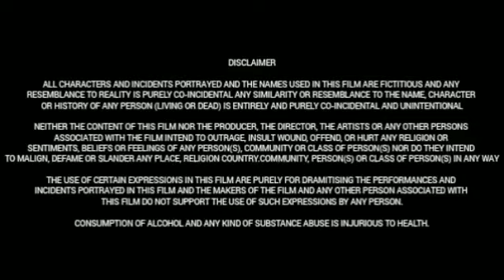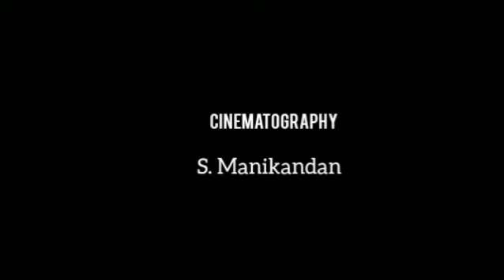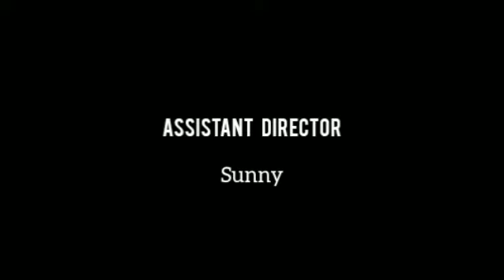Geetha Govindam (2018) || Vijay Deverakonda | Rashmika Mandanna| Parasuram ||Full Movie Facts&Review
CAST

Vijay Deverakonda as Vijay Govind
Rashmika Mandanna as Geetha
Subbaraju as Phaneendra, Geetha's brother
Mouryani as Sirisha, Govind's sister
Rahul Ramakrishna as Ramakrishna, Govind's friend
Vennela Kishore as Kishore, Geetha's former fiancée
Naga Babu as Govind's father
Annapoorna as Geetha's grandmother
Giri Babu as Geetha's grandfather
Kalyani Natarajan as Neelu's mother and Geetha's MD
Aneesha Dama as Neelu, Vijay's student and former one-sided lover
Abhay Bethiganti as Govind's friend
Ravi Prakash as Ravi, a Police officer and Phaneendra's friend
Chitram Seenu as Taxi driver
Gautam Raju as Police officer